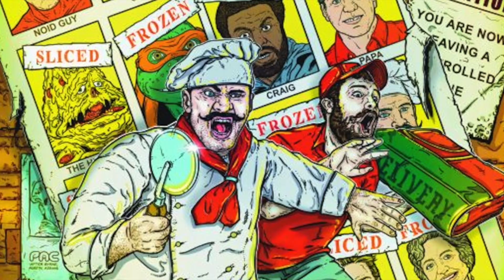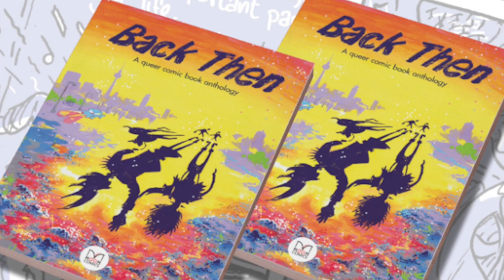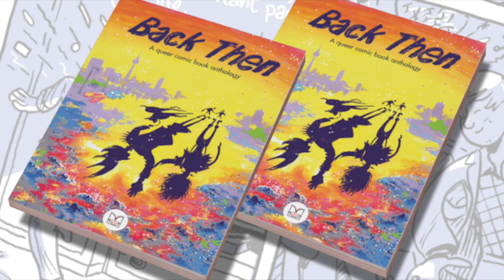Top 10 Comic Book Kickstarters to Back - February 2024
Back Then: a very different queer comic anthology! (EN/DE)

HAUNTED TOWER: A Quick the Clockwork Knight Adventure

Coffin Comics' All-New Lady Death: Demonic Omens #1 (Ch 19)!

Slice(s) of Life - A World Without Pizza

Foes #1: the Donut Battle

HARPY OF THE WEST- Completed Graphic Novel

The Fox Came From the Woods #1-3

RONIN OF OKANE volume 1-3: Cyberpunk X Japanese Folklore

FANTASIMA

IMPOSSIBLE JONES Vol 2 ULTRA-COOL COLLECTORS EDITION!

Crossover Division #'s 1-5: Hyde and Seek

Witch Creek Road: Infested #1-5

Bombshell & Atomica #1: an erotic, queer/lesbian series

THE PEACEKEEPERS #1-4 from Ringo Award-Winner Rylend Grant

Support Kat’s Nightmare in Wonderland #1 - Queer Fairytale Romance!

An ASSASSIN ALICE must rescue her childhood friend, SLEEPING BEAUTY, from a nightmare version of WONDERLAND in this steamy, 18+ tale!

Watch our comic book podcast Comic Book Weekly LIVE Every Tuesday at 10 PM EST!